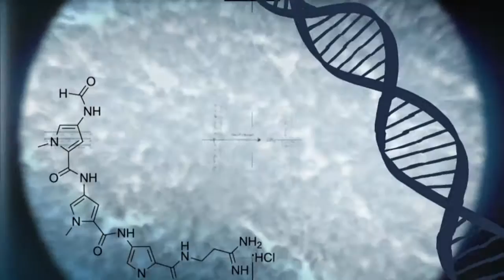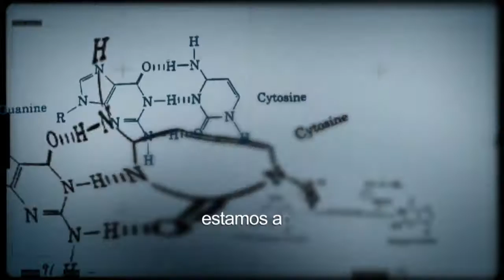Conexão Ciência debate as pesquisas de conservação dos ambientes naturais nos biomas brasileiros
CONEXÃO CIÊNCIA - 22.12.15: O Brasil possui a segunda maior área de florestas do mundo, atrás apenas da Rússia. Por conta da exploração intensiva e a expansão das fronteiras agrícolas, muitos dos recursos florestais nativos estão se perdendo. Para falar sobre o assunto, o convidado é Milton Kanashiro, pesquisador da Embrapa.